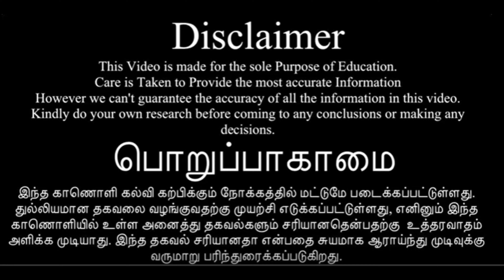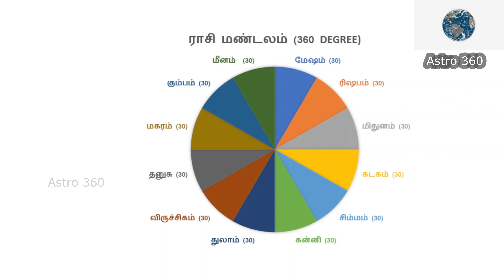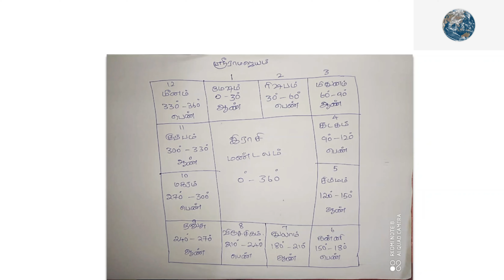இராசி மண்டலம் | ஜோதிடர் திரு. S. சாந்த குமார் | ஸ்ரீ முருகப்பெருமான் ஜோதிடம் | SKAstro360 |Trichy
S. Santha Kumar B.Tech., a well-known Astrologer - successfully combines divine knowledge of Vedic Astrology with Numerology, Nadi astrology and Thampula Prasanna for an in-depth analysis of the horoscope & makes precise forecasts. He has formally learned Vedic Astrology,  Numerology, Nadi astrology and Thampula Prasannam.

Enjoy the video : இராசி மண்டலம் - 360 Degree

Do share | like and post your views. More videos are coming soon about Astrology, Horoscope and Manthram. Cheers!!

ஸ்ரீ முருகப்பெருமான் ஜோதிடம்
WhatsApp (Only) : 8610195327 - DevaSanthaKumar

Deva S. Santha Kumar is consulted by people of various age groups & professional backgrounds. Doctors, CA, CEOs, Business Owners, Management Consultants, Software Engineers, Sports Professionals, Educationists, Students, Housewives and Sr Citizens.
He is also present on some reputed websites as a Consultant / Celebrity Astrologer

Get personal consultations for:
• Children
• Settlement Abroad
• Education
• Property
• Year Ahead
• Health & Wellness

Address: Devanur, Musiri, Trichy(Dt)

Enjoy listening to the video.,
Credits:
2. Content: The author has been reading many books, listening to various lectures, videos and attending a few workshops. Therefore, the concept is in the public domain but the language is of the writer himself. Hence any similarity of any kind is purely coincidental and unintended.